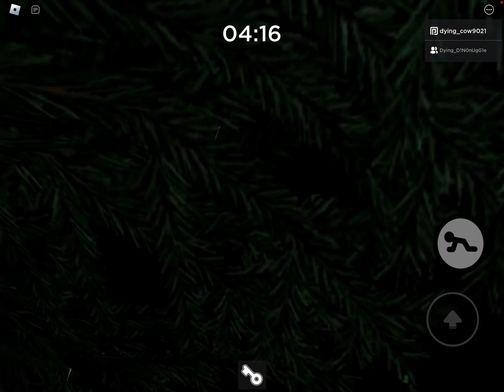Piggy chapter 4 episode 3 [with @DingDongDooDieDoodles ]